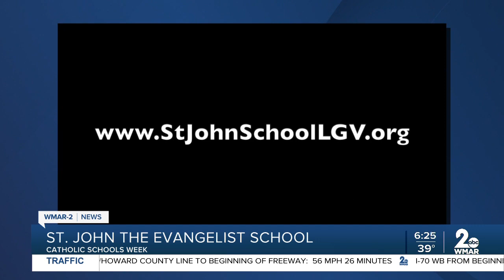Good Morning Maryland from St. John the Evangelist School in Hydes